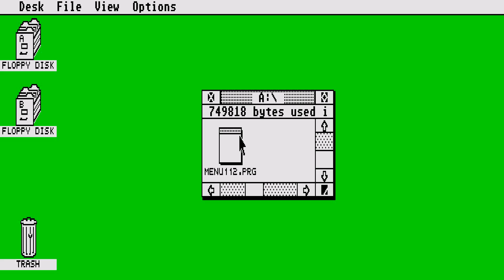STE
1) "GAME DEVELOPER" (GAME INTRO)
2) "GAME PUBLISHER" (GAME INTRO)
3) "MENU" DEVELOPER" (FOR ATARI ST GAMES - WHEN THE MENU STARTS)
4) TEAM WHO "CRACKS" GAME (INSIDE DECOMPACTER FROM ATARI ST OR IN THE AMIGA CRACKTRO)
5) VERSION OF UTILITY "CRACK TEAM" USES (AFTER GAME SELECTION IN MENU IN ATARI ST)
6) PROGRAMMER(S) WHO PROGRAMMED GAME (GAME START SCREEN, AND SOMETIMES EVEN IN "HIGH SCORE TABLE".

1) THE GAME EXISTS IN ONLY ONE VIDEO UPLOAD BUT THE UPLOADER "TALKS CONTINOUSLY",THEN THIS IS USELESS FOR ME AND I UPLOAD THE SAME GAME WITHOUT SPEECH
2) IF ANOTHER GAME UPLOAD (ONE ONLY VIDEO) IS FROM EXTERNAL "BAD" CAMERA WITH BAD SOUND,THEN I UPLOAD IT,AGAIN BECAUSE THE OTHER VIDEO IS USELESS...ETC ETC.WELL,FOR ME THESE GAMES ARE NOT "EXISTS" ON YOUTUBE
3) ALSO IF THE GAME HAS "FAKE" MUSIC SUCH AS FOR HYPOTHETICAL EXAMPLE OF "PACMAN" WHICH IN THE VIDEO YOU HERE INSTEAD GAME AND SAPLES "SAMANTHA FOX",THEN THE GAME IS USELESS,AGAIN,FOR ME.

INTERESTING